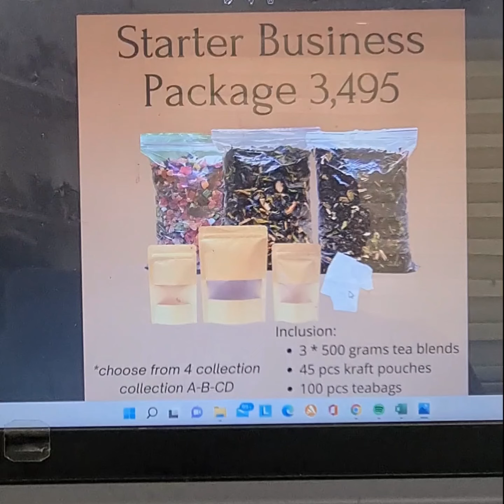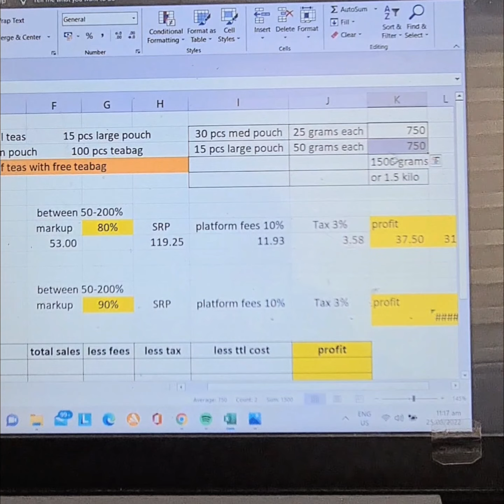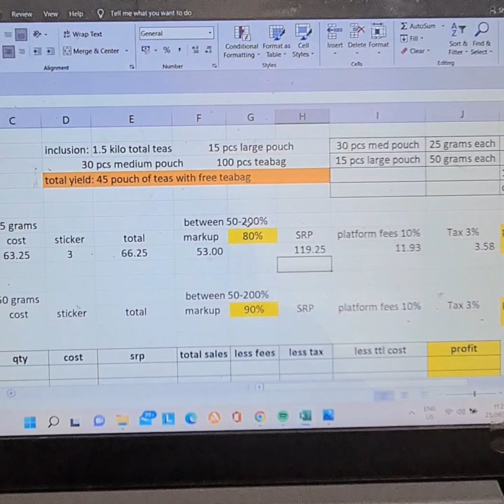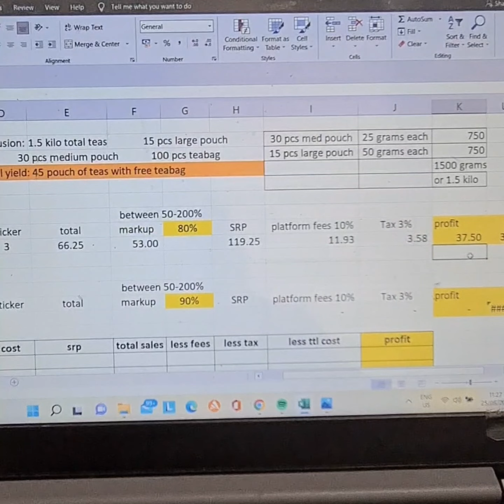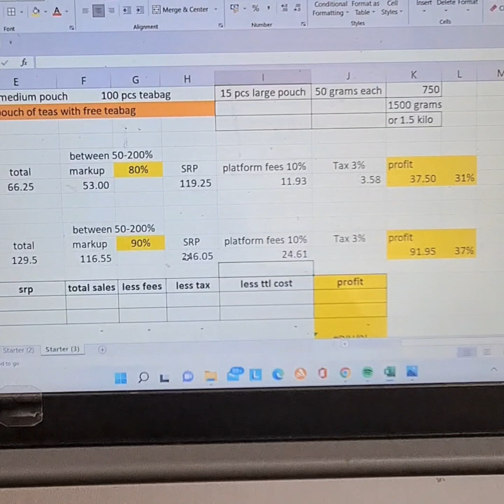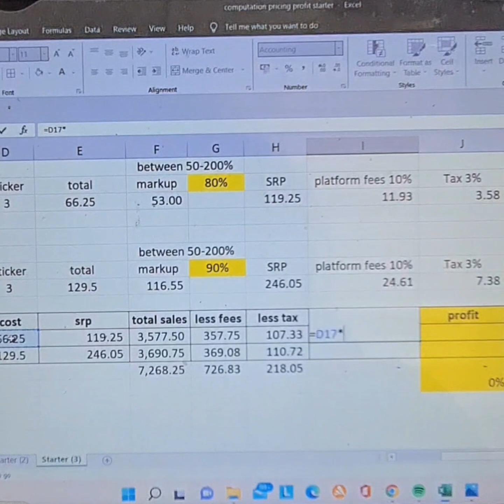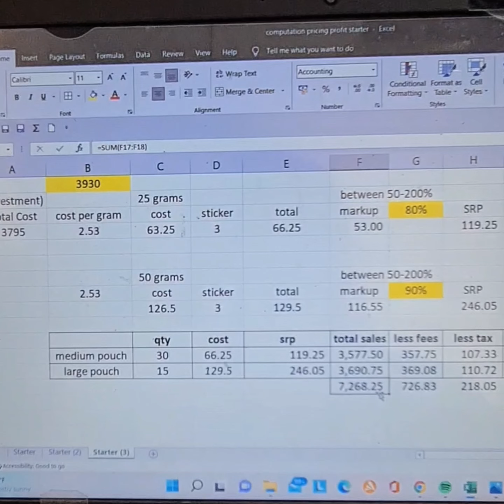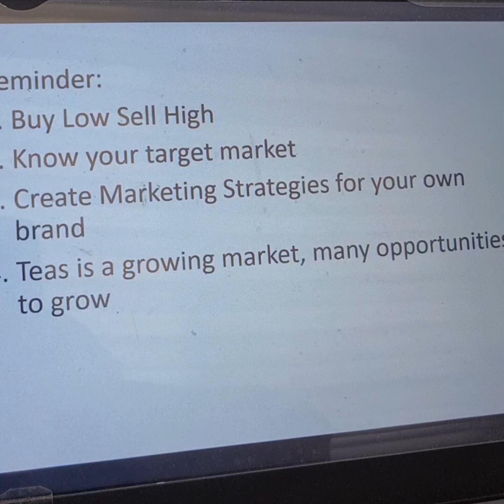starter package computation